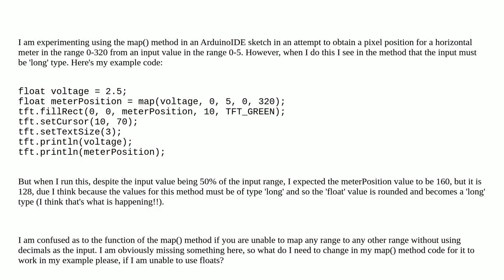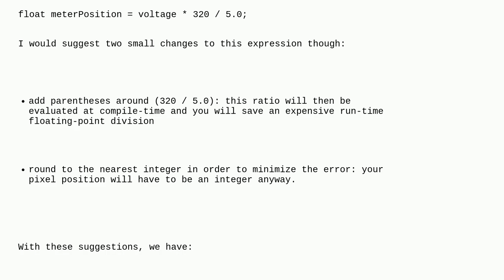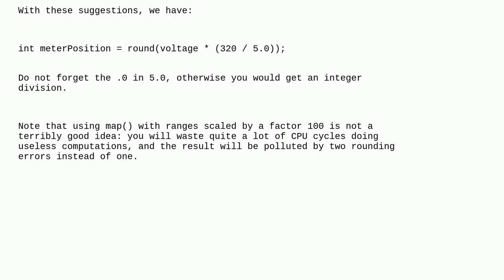How to return a value from a non integer input between 0-5 from an output range of 0-320 in map()...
How to return a value from a non integer input between 0-5 from an output range of 0-320 in map() method

A special thanks goes out to the community

  arduino-ide c++